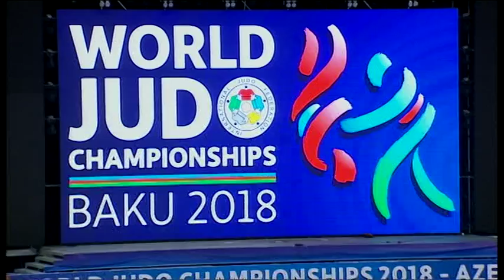Inauguration of the World Judo Championship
Inauguration of the World Judo Championship took place in the National Gymnastics Arena in Baku.

President of the Republic of Azerbaijan Ilham Aliyev, First Lady Mehriban Aliyeva and family members, President of the International Judo Federation Marius Vizer, and state and government officials attended the ceremony.

President of the Republic of Azerbaijan Ilham Aliyev declared the World Judo Championship open.